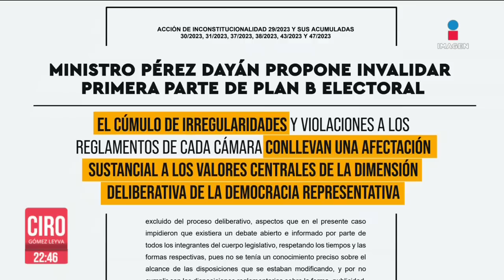Ministro Pérez Dayán propone invalidar primera parte del Plan B electoral | Ciro Gómez Leyva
CiroEnImagen Se publicó en la página de la SCJN el proyecto del ministro Alberto PérezDayan para invalidar la primera parte del PlanB Electoral. Pérez Dayán argumenta que durante la aprobación de esas leyes se cometieron un cúmulo de irregularidades y violaciones a los reglamentos.